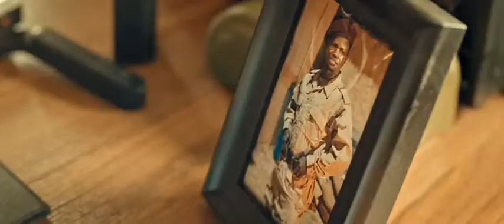2020 SNIPER MOVIE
An Action Sniper Movie